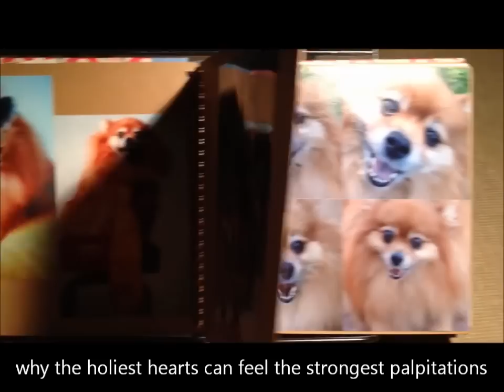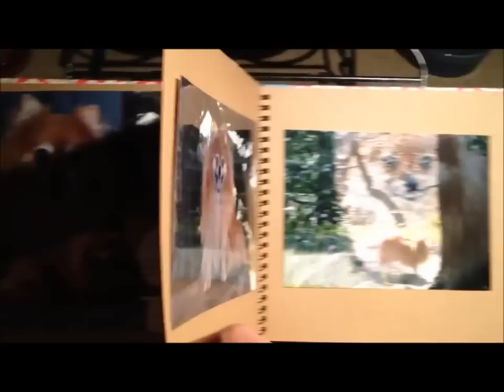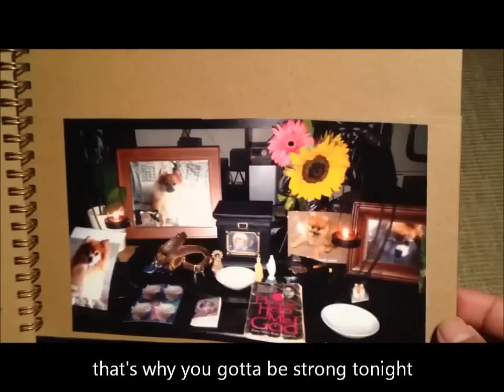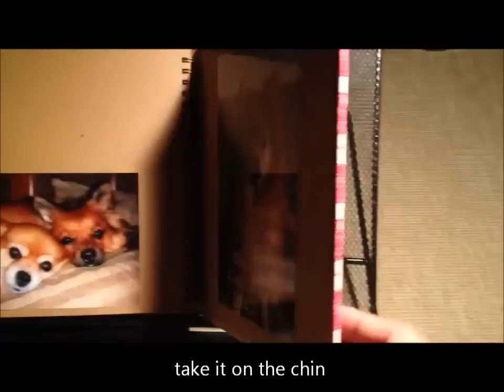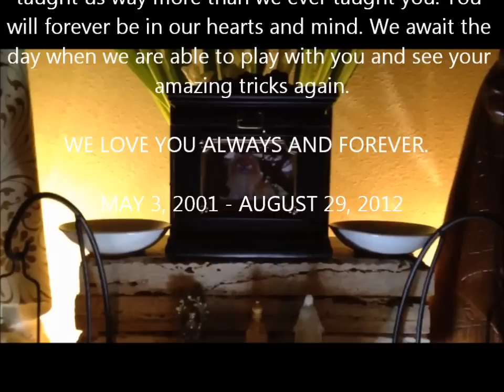In Loving Memory of Junior (Ft. Alyssa Quinsay - Bridge of Light)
Rainbow Bridge

Just this side of heaven is a place called Rainbow Bridge. When an animal dies that has been especially close to someone here, that pet goes to Rainbow Bridge.

There are meadows and hills for all of our special friends so they can run and play together. There is plenty of food, water and sunshine, and our friends are warm and comfortable.

All the animals who had been ill and old are restored to health and vigor; those who were hurt or maimed are made whole and strong again, just as we remember them in our dreams of days and times gone by.
The animals are happy and content, except for one small thing; they each miss someone very special to them, who had to be left behind.

They all run and play together, but the day comes when one suddenly stops and looks into the distance.
His bright eyes are intent; His eager body quivers. Suddenly he begins to run from the group, flying over the green grass, his legs carrying him faster and faster.

You have been spotted, and when you and your special friend finally meet, you cling together in joyous reunion, never to be parted again.
The happy kisses rain upon your face; your hands again caress the beloved head, and you look once more into the trusting eyes of your pet, so long gone from your life but never absent from your heart.